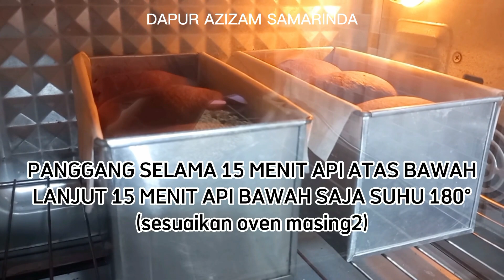ROTI COKLAT EMPUK LEMBUT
Bisa lhoo bikin roti empuk tanpa mixer😍
Udah pernah coba belum???

Saya memakai Mini Spatula
FDA APPROVED
Tidak bisa untuk Deep Fry/ menggoreng dalam minyak banyak, karena suhu minyak mencapai 700 derajat
Tahan panas up to 250 derajat ( silicon biasa 200 derajat saja)
Didevelop selama 6 bulan supaya bener2 PREMIUM.
Mengangkat/membersihkan semua sisi botol hingga benar benar bersih

Kerjasama/Endorse:
Wa Admin 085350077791 (Mohon Maaf Bukan Untuk Konsultasi Resep yaa)